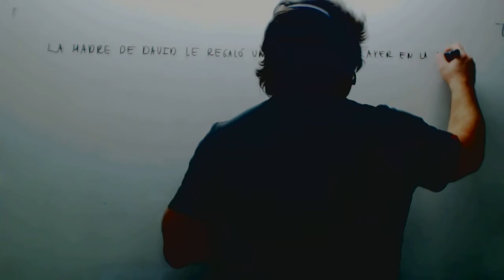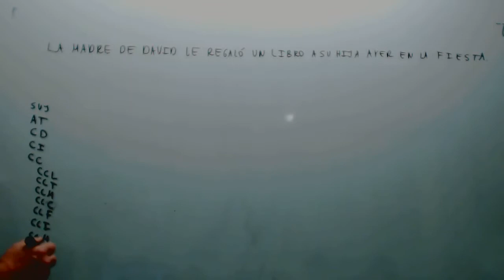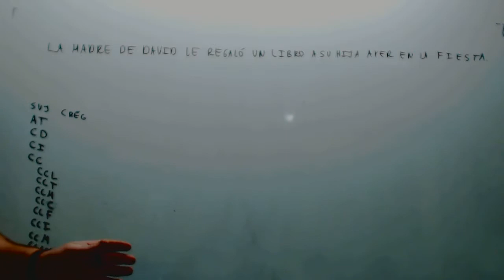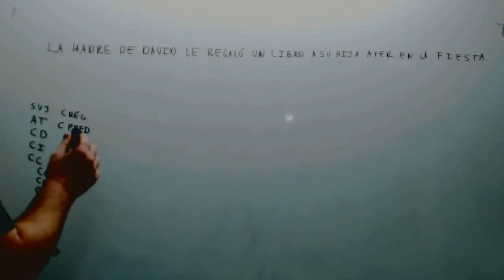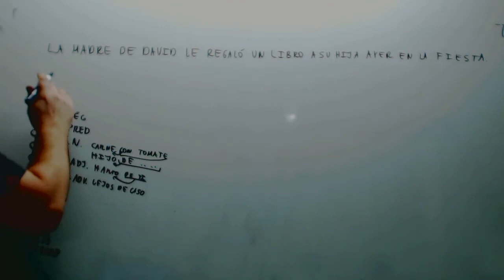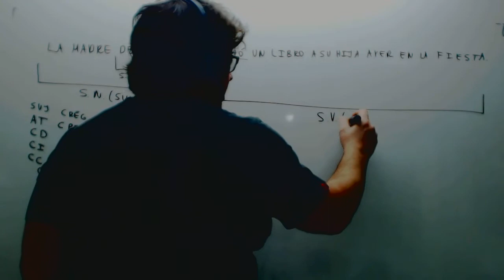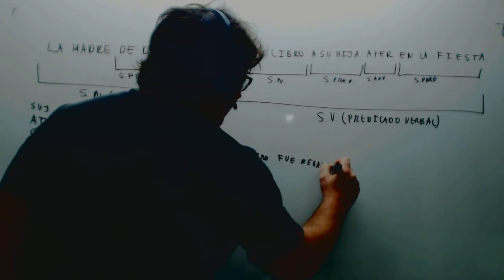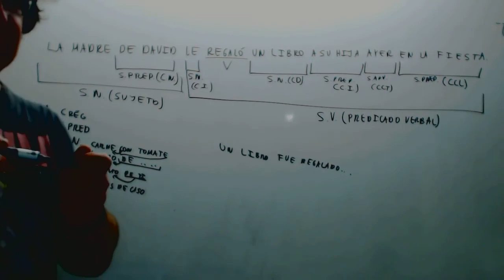Analisis oraciones Repaso Lengua 3º ESO Academia Usero Estepona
Analisis oraciones Repaso Lengua 3º ESO